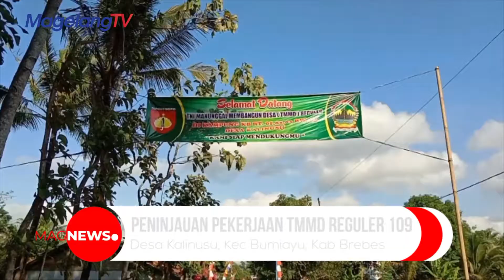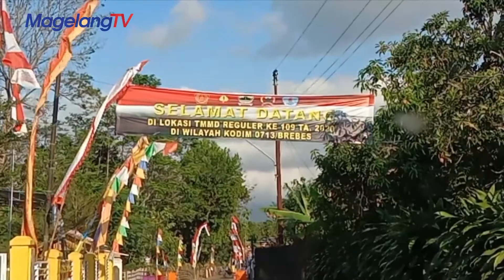Pekerjaan Rehab RTLH TMMD Reguler Brebes Dipantau Aster Kasdam IV Diponegoro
Brebes –  Wakil Asisten Teritorial (Waaster) Kasdam IV Diponegoro, Letkol Kavaleri Henry Rudi Judianto Napitupulu, melaksanakan peninjauan pekerjaan TMMD Reguler 109 yang dilaksanakan Kodim 0713 Brebes, di Desa Kalinusu, Kecamatan Bumiayu, Kabupaten Brebes. Senin (28/9/2020) (*)